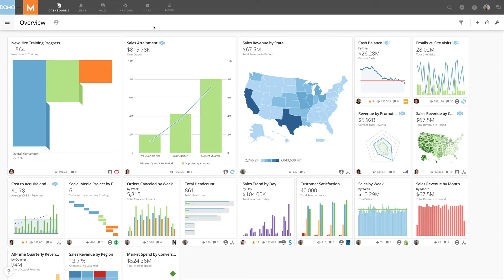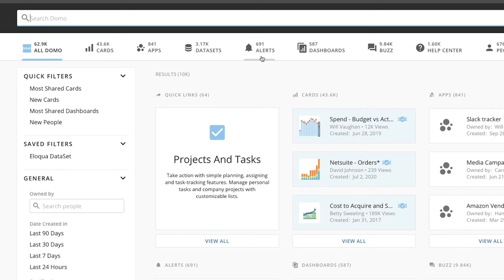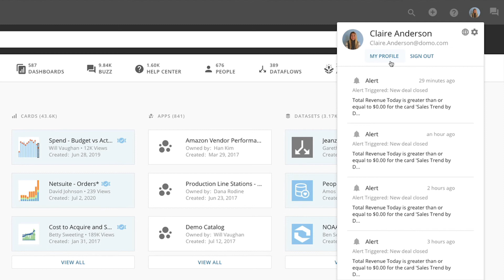Domo Interface - Navigation Header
Discover the tools available inside of Domo's Navigation Header.

0:00 Intro
0:11 Shortcuts
0:31 More Menu
1:33 Search
1:43 Saved Search
1:57 Add To Domo
2:09 Help Center
2:24 Profile
2:45 Buzz
2:59 Outro